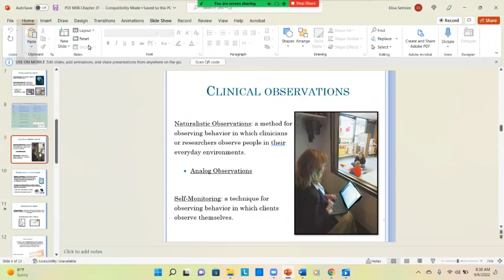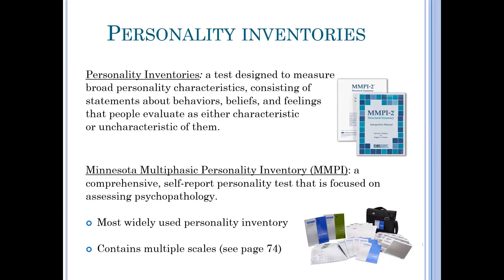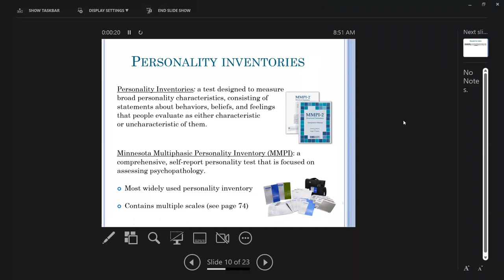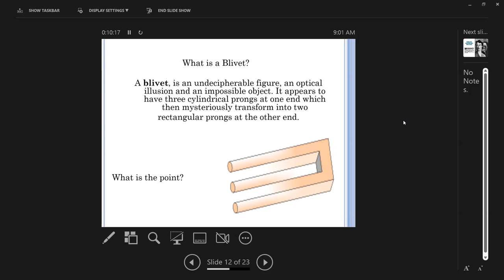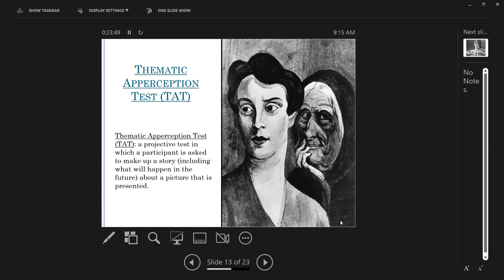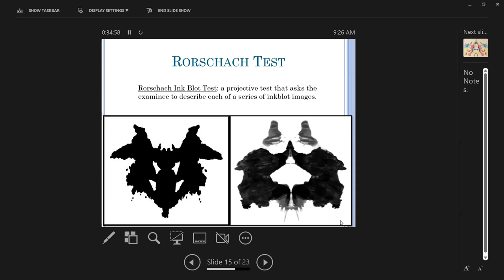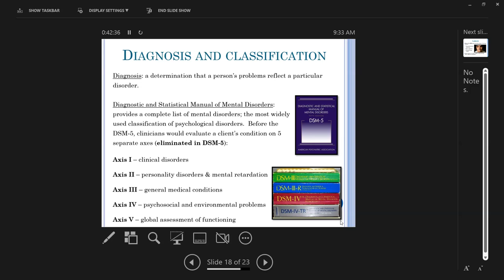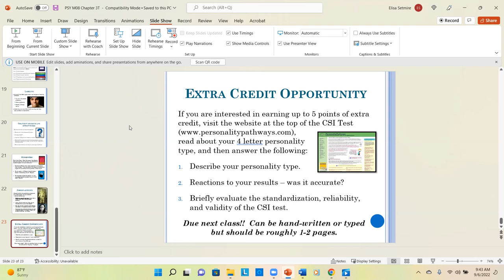Abnormal Psychology Class Recording Tuesday 9-6-22 | Psyched with Setmire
Thank you for joining me on "Psyched with Setmire" where I will cover a variety of topics in the field of psychology! Here is the recording from my Abnormal Psychology class on Tuesday 9-6-22.